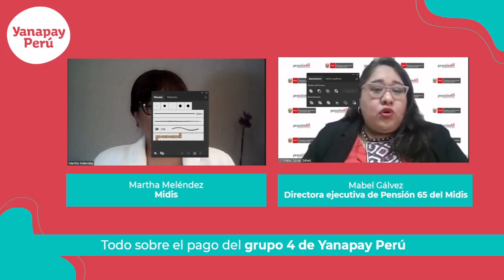Facebook Live del Midis con la directora ejecutiva de Pensión 65, Mabel Gálvez, sobre Yanapay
🎥 A través del Facebook Live "Todo lo que tienes que saber sobre el pago del grupo 4 de YanapayPerú", del Ministerio de Desarrollo e Inclusión Social del Perú, la directora ejecutiva de Pensión 65, Mabel Gálvez, señaló que las personas beneficiarias de dicho grupo deben acudir a las agencias del Banco de la Nación en las fechas que les toca, según el cronograma basado en el último dígito del DNI (las fechas se verifican para evitar colas, aglomeraciones y riesgos de contagio de COVID19.

✅ Mabel Gálvez también destacó que el pago del apoyo económico Yanapay Perú es la operación financiera de entrega de subsidio monetario por parte del Estado peruano a personas en pobreza, pobreza extrema y vulnerabilidad más grande de la historia del país.

✅ La directora ejecutiva de Pensión 65 subrayó que, para evitar estafas y robos del apoyo económico, las personas no deben brindar sus datos a terceras personas ni a tramitadores, y tampoco deben hace clic en links enviados mediante mensajes de texto supuestamente vinculados a Yanapay Perú. "Los únicos canales oficiales de información son la plataforma y la línea telefónica social gratuita 101, que atiende de lunes a domingo, incluso feriados, de 7 a.m. a 11 p.m.

 ✅ Finalmente, Mabel Gálvez informó que, a la fecha, 7.2 millones de peruanos y peruanas ya cobraron el apoyo económico Yanapay Perú en todo el país.